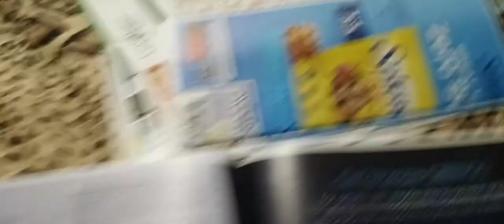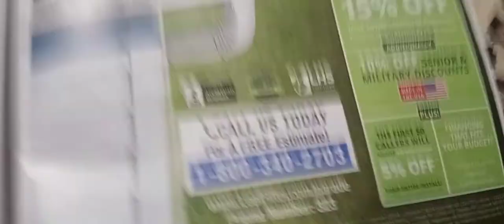August 24, 2022